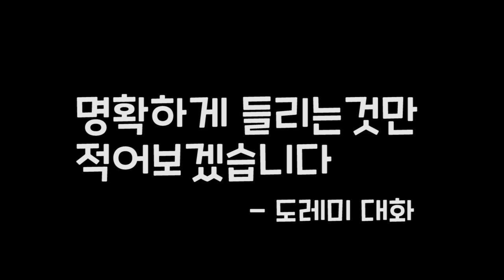[세븐틴TV3] 에피소드7 짧은 영상 모음 + 엔딩까지 세븐틴TV시즌3 130702 EP.07 #5 (끝)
휴..영상들이 조각 조각 이단 옆차기를 하고 있어서 개인적으로 너무 힘들었던 에피소드 😱😱😱😭😭😫😫😫

세븐틴 일본 활동 응원합니다.
고잉세븐틴이 필요해요. 너무 힘이 안나..ㅠㅠ